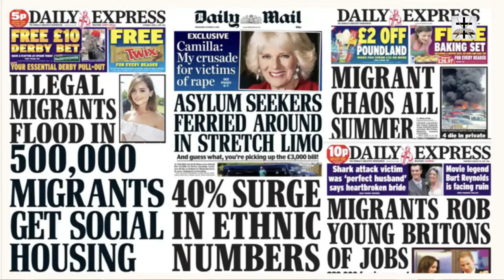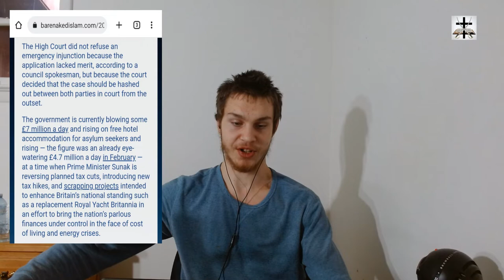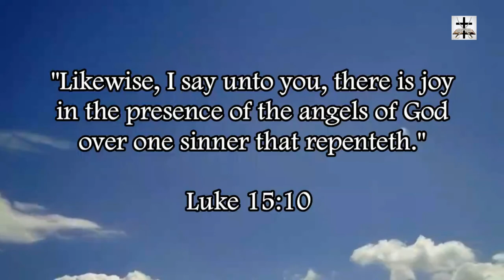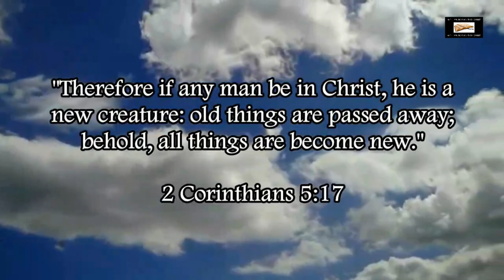Muslim Ishmaelite Invaders Illegally Fill Up 5-Star Hotels In The UK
Illegal Ishmaelite Muslim freeloaders are filling up and trashing luxury hotels in the UK.